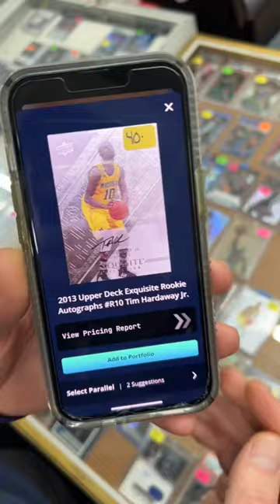The secret to finding good deals at card shows: the Ludex app.